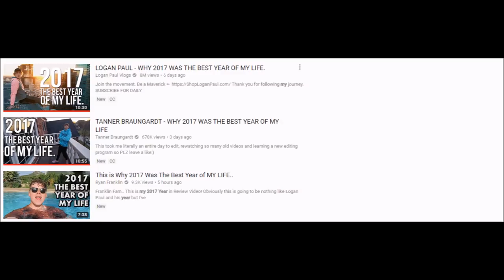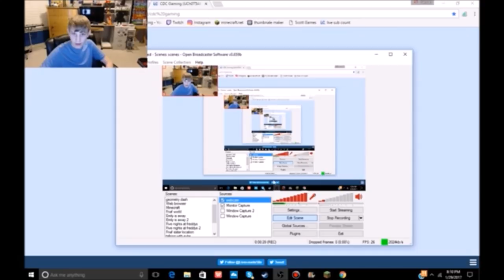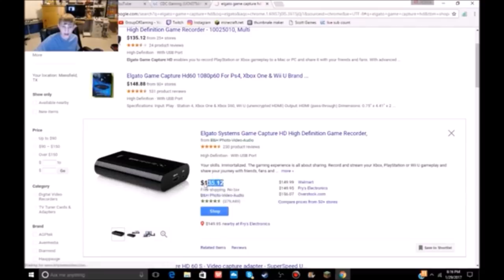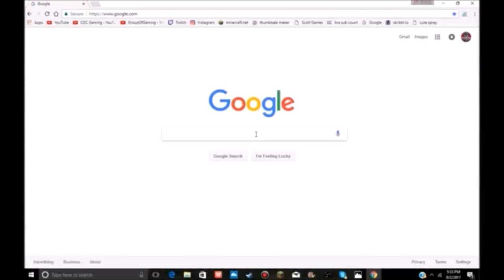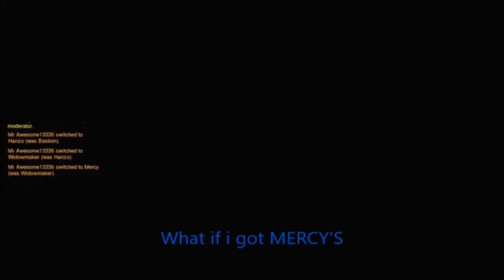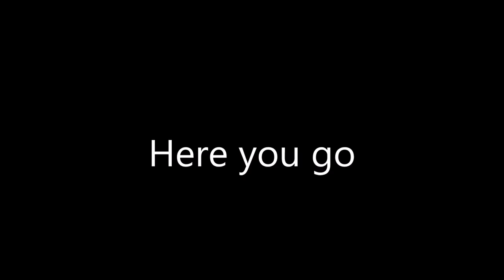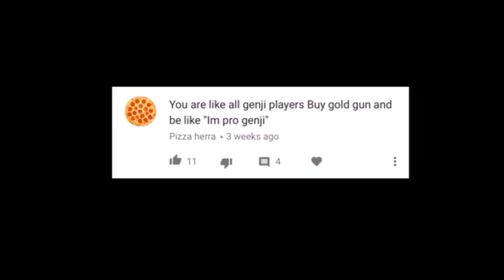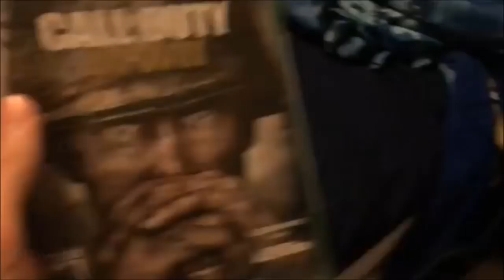CDC Best of 2017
Thank you guys so much for watching and so much for almost 1.4 THOUSAND subscribers!!
In this video, i put together some of my favorite moments from 2017!This has been one of the best years of my life and I can't thank you guys enough for that.

BTW There are other video that i made that were not included.If you want to go watch them they are on my channel as well :)
Original Videos

March 6--HOW DID I GET HERE!!!??!Call of duty Infinite Warfare Rave in the redwoods with Luke